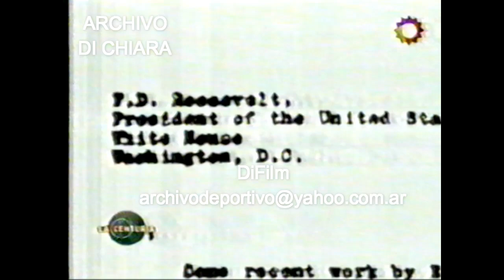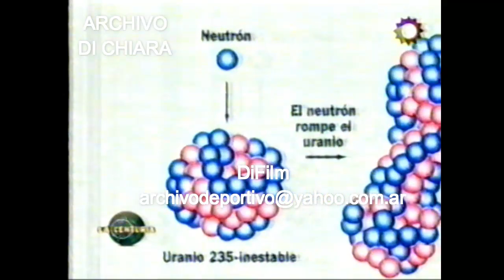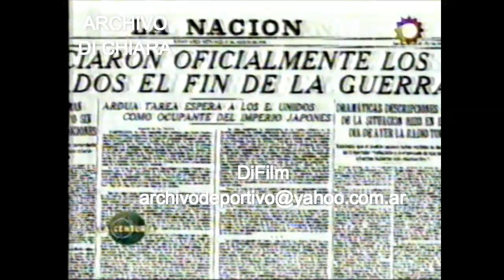DiFilm - Informe La Bomba Atómica de Hiroshima (2001)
Informe La Bomba Atómica de Hiroshima (06/08/1945).
Fecha: 08/09/2001
Código: V-13412